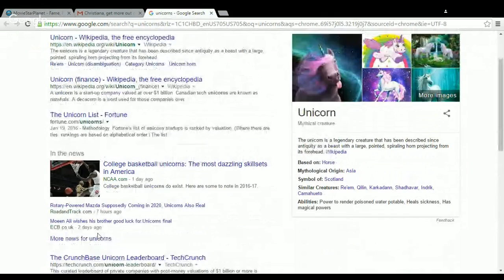Let's Play: MovieStarPlanet {Episode #3} |W/ Annie Potato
Annie's YT : Annie Potato Msp Queen